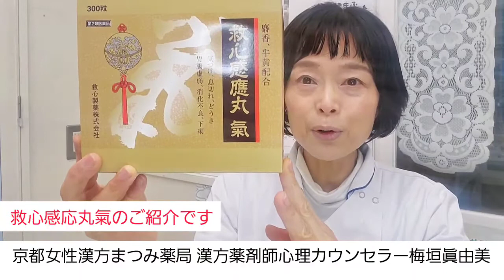子どもも飲める漢方薬【救心感応丸氣】京都で漢方薬が相談できる漢方薬剤師心理カウンセラーがいる薬局③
救心感應丸氣【救心製薬株式会社】
きゅうしんかんのうがんき
Ki -yuushinkan'nouganki
救心感應丸氣
큐신칸노간키

麝香（じゃこう）、牛黄（ごおう）配合

救心感應丸氣　90粒（3粒×30包）12,000円（税別）
救心感應丸氣　300粒（3粒×100包）35,000円（税別）

『救心感應丸氣』成分
9粒中、次の成分を含みます。
麝香(じゃこう)・・・・・・・・5mg
(日局)牛黄(ごおう)・・・・・・10mg
(日局)人参(にんじん)・・・・・75mg
羚羊角末(れいようかくまつ)・・10mg
沈香(じんこう)・・・・・・・・10mg
龍脳(りゅうのう)・・・・・・・10mg
動物胆(どうぶつたん)・・・・・30mg
(日局)ウルソデオキシコール酸・10mg
添加物(パラベン、トウモロコシデンプン、寒梅粉、アラビアゴム、カルメロース、薬用炭)

『救心感應丸氣』用法・用量
大人（１５才以上）1回3粒、１１～１４才　1回2粒、８～１０才　1回１粒
1日3回食前または食間に水またはお湯で服用してください

『救心感應丸氣』効能
●気つけ
●息切れ
●どうき
●胃腸虚弱
●消化不良
●下痢

気の巡りをスムーズにする「麝香」「牛黄」「龍脳」をはじめとした7種類の動植物生薬と、熊胆の主成分であるウルソデオキシコール酸を配合。
ストレスなどにより胃腸が弱った時や下痢、気力がわかない時の気つけにすぐれた効果を現します。

なかよし姉妹♪
まつみ薬局
漢方薬剤師心理カウンセラー